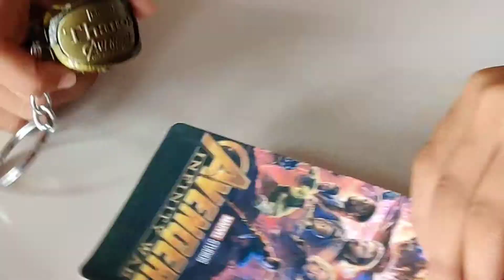Thanos infinity gauntlet kitchen